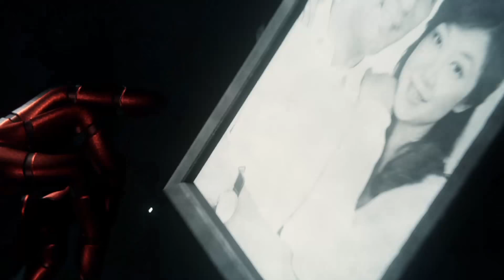SACRIFICE |Spider Man| Issue 22 Platinum Run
Its Finally HERE!!! I am doing a 100% Walkthrough on this one guys!
Join me in doing whatever a spider can!